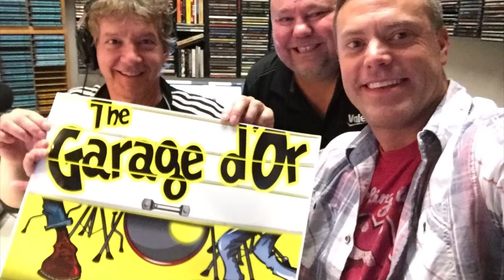Natalie Denise Sperl, of Kill My Coquette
Season 4 has started!!!  Troy and Craig got to hang out with Natalie Denise Sperl, of Kill My Coquette this week.  What an amazing talent!  From walking the runway as a model to rocking the stage as an awesome musician, Natalie Denise Sperl is an Award-winning Actress, Filmmaker, Comedian and Musician.  Check out this interview and you might even learn about the story of "noodles with Lou"(Lou Reed)!
for new music and more!
Follow us for more interviews in the coming weeks that will rock your socks off, melt your faces, or whatever term means cool bands hangin' out in the garage!
Tune in to our weekly radio show, The Garage d' Playing music that doesn't suck!